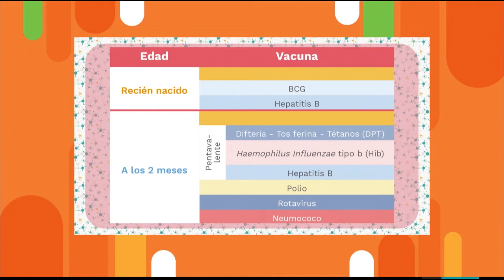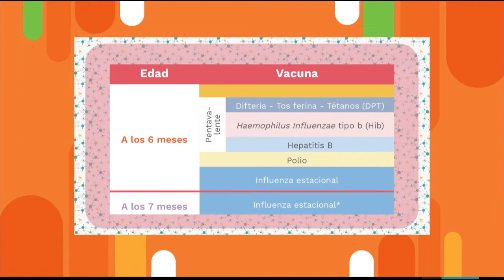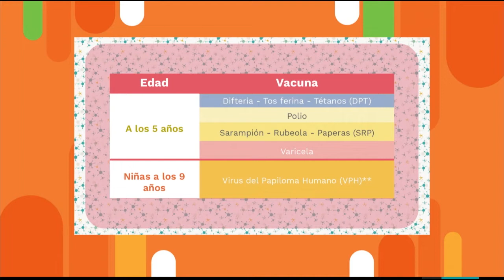VACUNAS en casa [Aló, Doc] Telemedellín